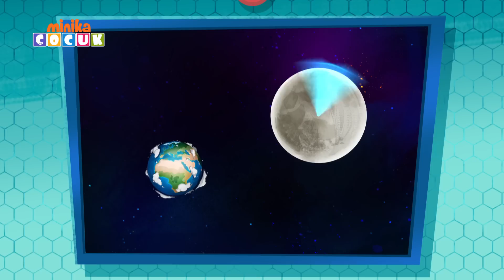Neşeli Dünyam | Anlamlı Tablo | Minika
Neşe'nin babası resim yapmaya merak salıyor.

MinikaÇOCUK resmi YouTube sayfasındasın. Burada eğlence son hız devam ediyor.   😍​🎉​

👍👍Bu bölümü beğendiysen hemen beğen butonuna bas!  ​💫​